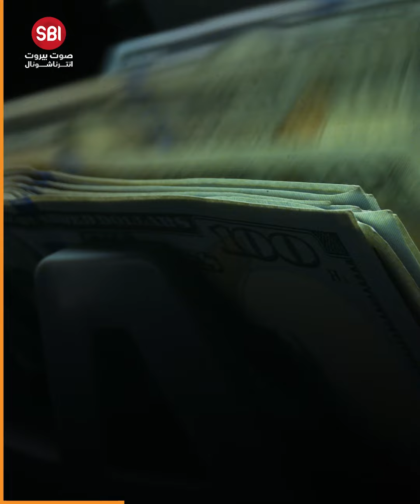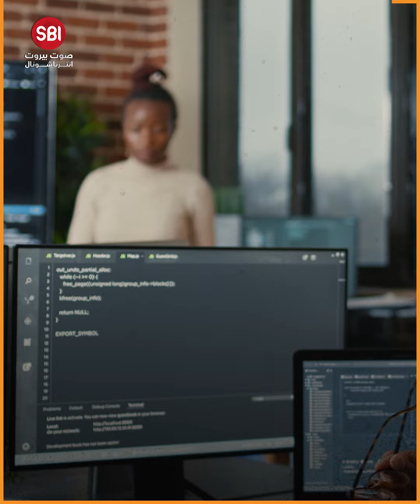إمرأة دخلت التاريخ من أوسع أبوابه وأصبحت من أثرياء العالم